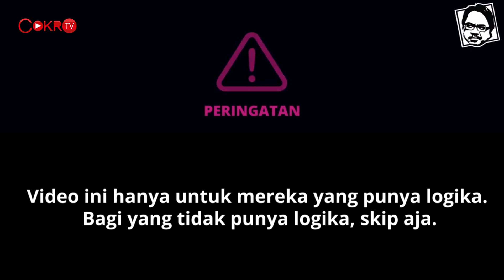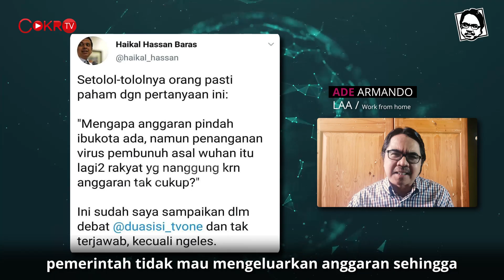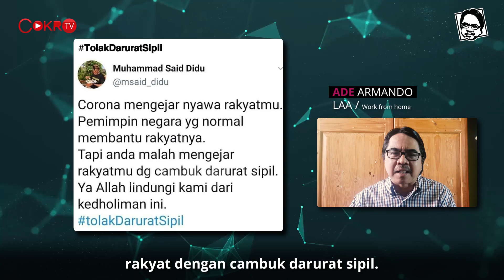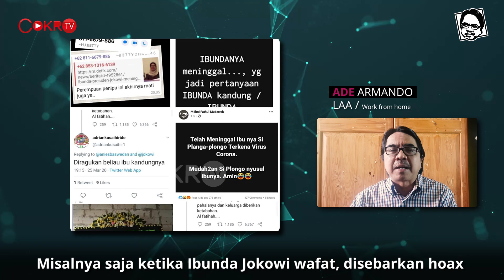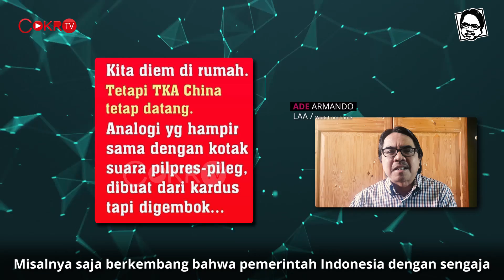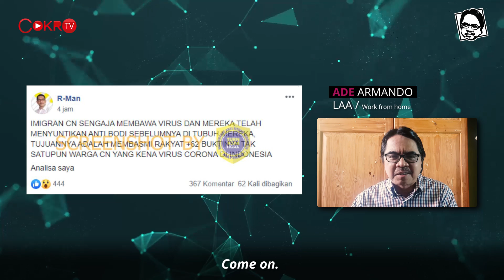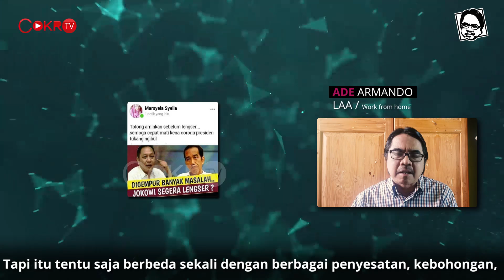PARA PENGKHIANAT MENUSUK KITA DARI BELAKANG | Logika Ade Armando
Di tengah wabah saat ini, seharusnya kita bersikap kooperatif dan menggalang solidaritas sesama akan tetapi justru ada yang berkhianat dengan memperkeruh suasana. Siapa mereka? Simak selengkapnya penjelasan Logika Ade Armando hanya di Cokro TV.